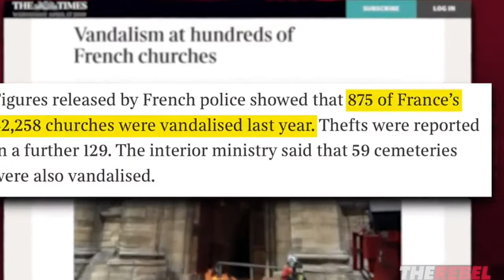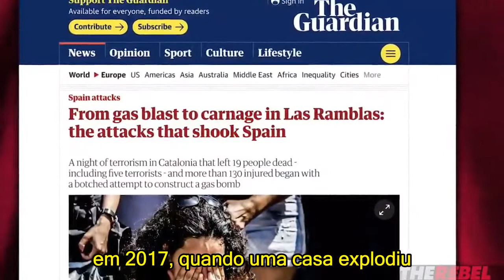Incêndio Suspeito na Catedral de Notre Dame (Legendado)